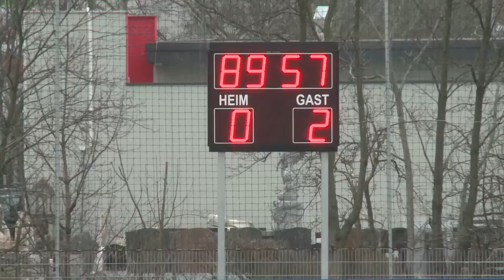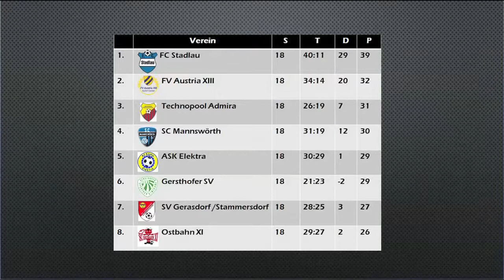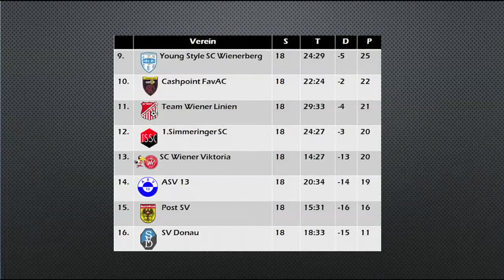platzverweis.at - Die Sendung (11-15)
In der 18.Runde gab es zahlreiche Veränderungen in der Tabelle!
Alle Infos gibts im Video!